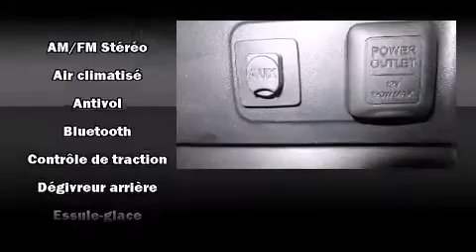2012 Honda Civic EX Sedan AT in Montr��al Nord, QC H1G 6C4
Honda Gabriel
7000, Henri-Bourassa Est

Le coup�� Honda Civic 2012. Cette berline 5 passagers affiche moins de 60 000 km au compteur. Gr��ce �� la souplesse de son efficace moteur 4 cylindres, les passages de vitesses se font tout en douceur, vous b��n��ficierez aussi d'une exp��rience de conduite confortable et pr��visible. Ce mod��le propose une foule de caract��ristiques de s��rie, fini les sacrifices. Comme le t��l��d��verrouillage des porti��res, des phares �� extinction temporis��e, l'ouverture automatique de la glace du conducteur, un compte-tours, des essuie-glaces intermittents, un ordinateur de bord, des si��ges baquets �� l'avant, et un toit ouvrant assist�� qui illumine l'habitacle de lumi��re naturelle. Ses ��l��gantes roues en alliage soulignent �� la fois son raffinement et son allure sportive. La cha��ne haute fid��lit�� alimente 6 haut-parleurs, qui remplissent l'habitacle de voluptueuses ondes auditives. Honda accorde la priorit�� �� la s��curit�� et la protection en incluant: rideaux gonflables pour prot��ger la t��te, coussins gonflables lat��raux �� l'avant, syst��me antipatinage, un syst��me antivol, et freins antiblocage. Le dispositif d'assistance au freinage applique une pression suppl��mentaire sur les freins lorsqu'il d��tecte une situation d'urgence. Voici un v��hicule d'occasion certifi�� qui a pass�� haut la main l'exigent processus de certification de Honda, qui comprend une inspection exhaustive en 150 points! Notre ��quipe de conseillers vous aidera �� mettre la main sur le v��hicule que vous avez toujours cherch��. Nous serons heureux de r��pondre �� toutes vos questions. Allez, venez effectuer un essai routier, cela pourrait vous aider �� d��cider!